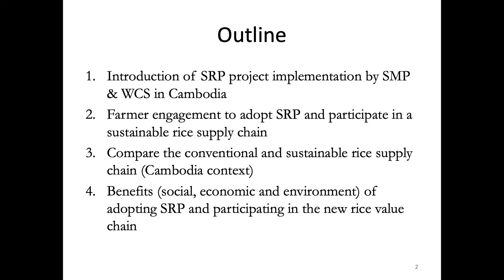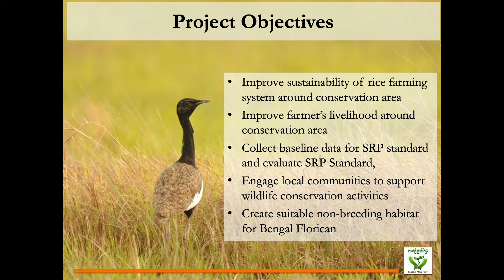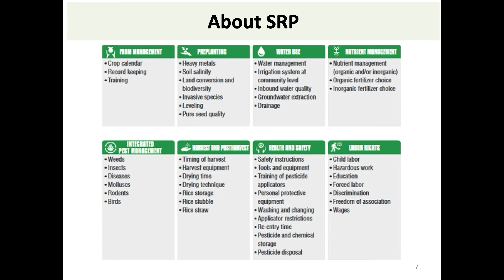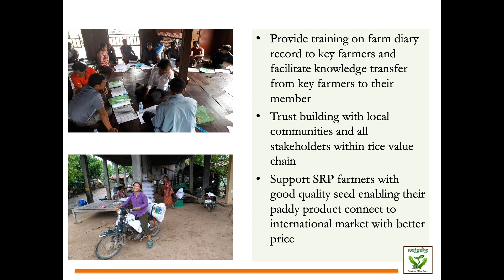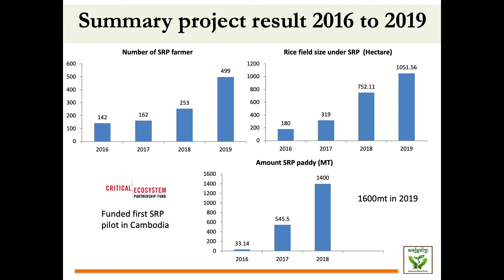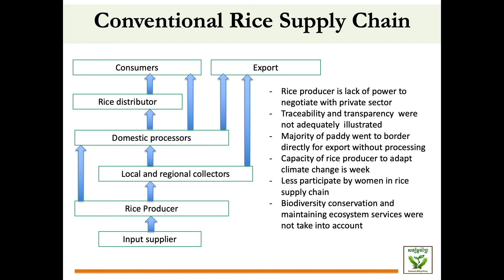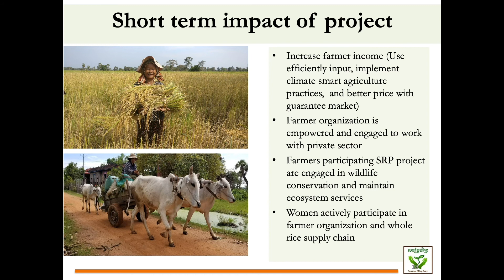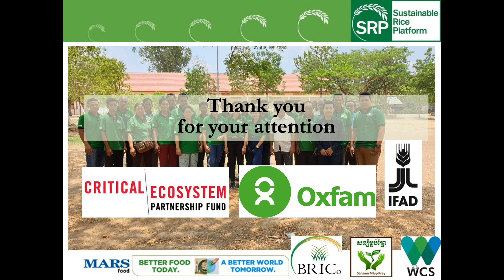Farmer Engagement in Adoption of Sustainable Rice Platform and Sustainable Rice Supply Chain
Presented by Keo Socheat - Executive Director Sansom Mlup Prey, Cambodia